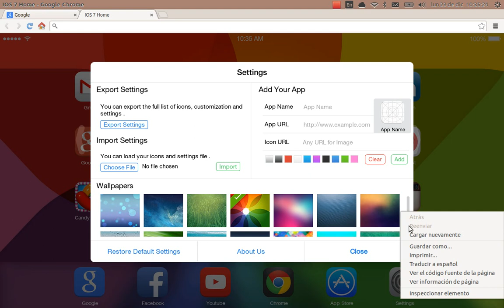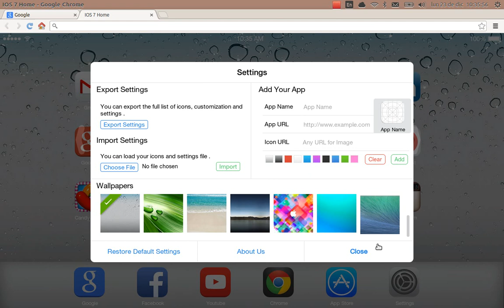Como cambiar el fondo del ( iOS ) en mi navegador google chorme